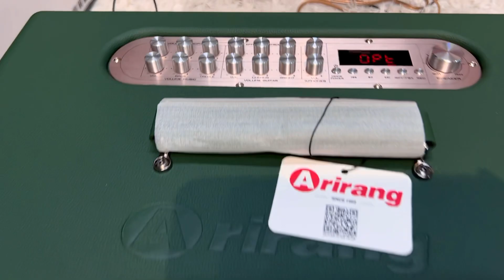🥳 Arirang MB2 Pro test cho khách Hải Phòng, chốt xong ^^